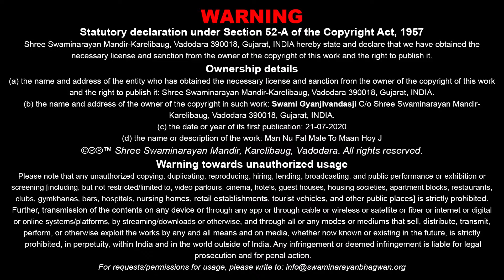Gyandhara | જ્ઞાનધારા | Mannu Fal Male To Man... | 16 Jul 2014 | Pu. Gyanjivandasji Swami - Kundal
Title: Mannu Fal Male To Man Hoy J
Guj. Title: ​માનનું ફળ મળે તો માન હોય જ
Type: Katha
Category: Gyandhara
Orator: Pu. Gyanjivandasji Swami - Kundaldham
Event Date: 16 Jul 2014